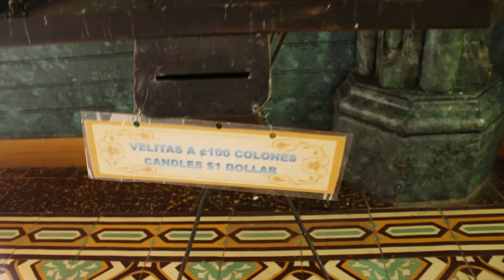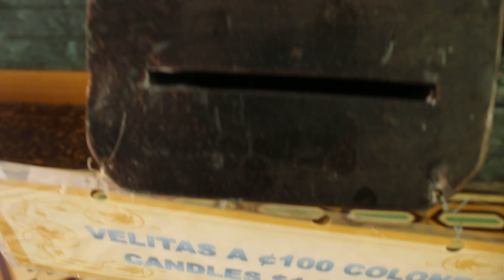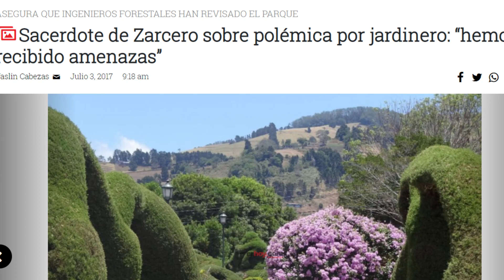El parque más bello de Costa Rica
Zarcero es el cantón número once de la provincia de Alajuela, en Costa Rica.
Ubicado en el Valle Central de Costa Rica, a 67 km al noroeste de la ciudad de San José.
Limita al norte con el cantón de San Carlos, al sur con el cantón de Naranjo, al este con el cantón de Sarchí y al oeste con el cantón de San Ramón. Fue fundado el 21 de junio de 1915 con el nombre de «Alfaro Ruiz», en honor a Juan Alfaro Ruiz, héroe de la Campaña Nacional de 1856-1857. Su cabecera es la ciudad de Zarcero.

La entrada al parque es totalmente gratuita y junto al se encuentra la iglesia católica que es una verdadera belleza que te va a impresionar, frente al parque hay heladerías que aunque el clima es muy frío probablemente te va a encantar disgustar de un helado muy frío.

La economía del cantón de Zarcero se basa en la agricultura, principalmente café y hortalizas como la zanahoria y sin faltar chiverre; una fuerte producción de ganadería y sus derivados, destacándose la "natilla Zarcero", producto local que aspira a obtener la denominación de origen; y pequeñas industrias en el campo de postres, panes, y diferentes productos basados en la agricultura. También destaca por el turismo principalmente al parque. Cuenta con dos áreas protegidas: un sector del parque nacional Juan Castro Blanco y la Zona Protectora El Chayote.